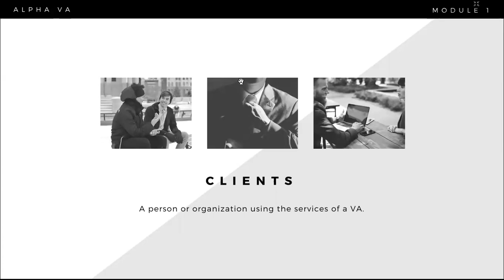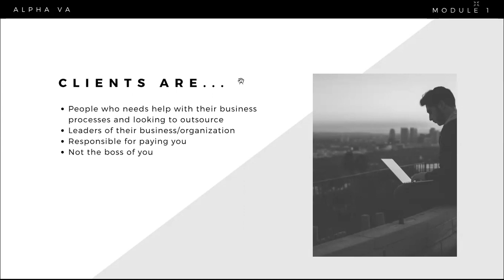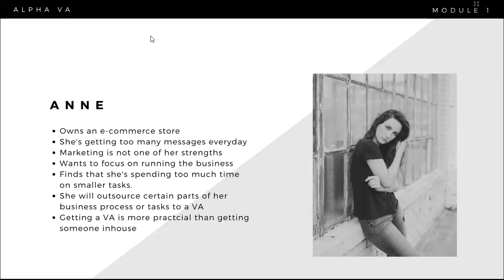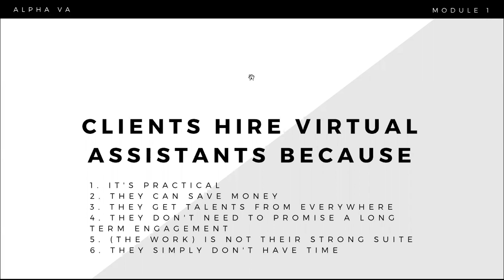What is a Client